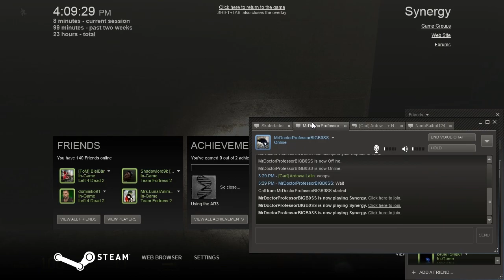youtube video 5OUF9-kESG4